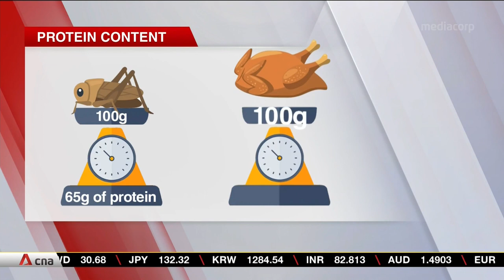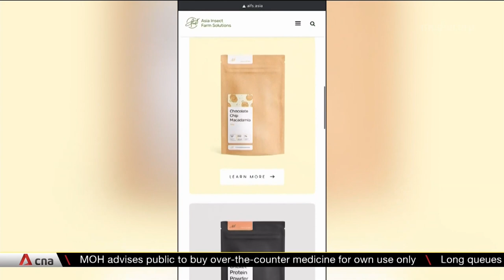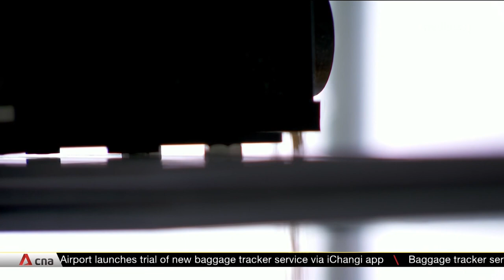Crickets as food, anyone?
Eating 100 grams of crickets would check off 65 grams of protein, more than twice that in a similar serving of chicken breast. Watch CNA's Chloe Choo have a cricket smoothie and what she has to say about it.